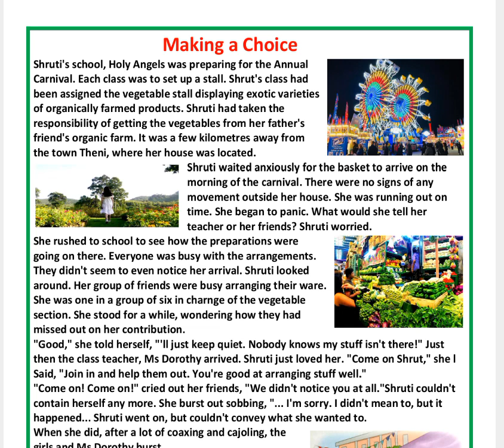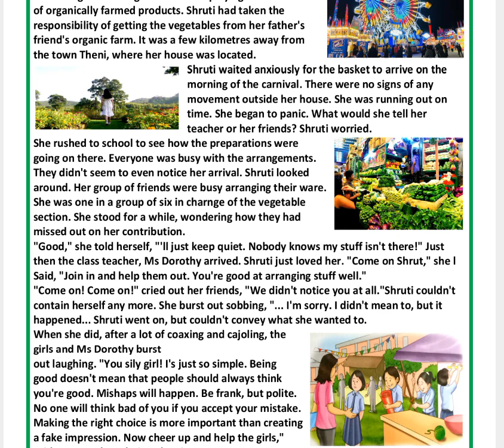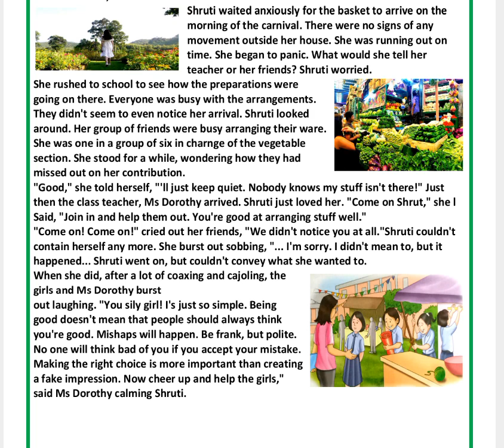Making a choice Value Education